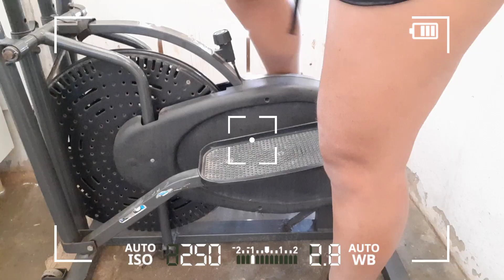Tudo sobre meu elíptico simulador de caminhada(RESENHA)